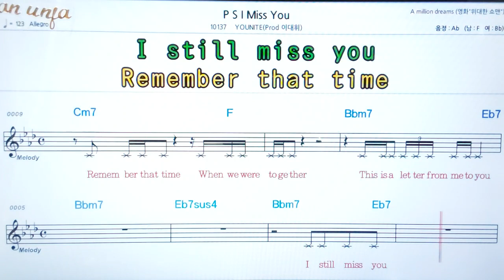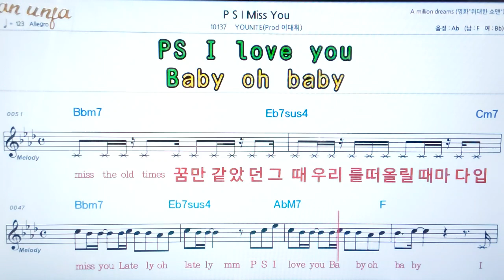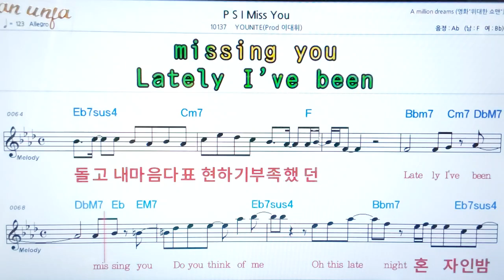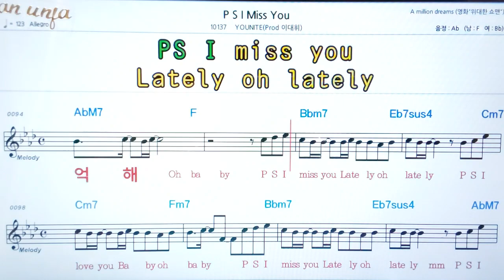P S I miss you/YOUNTE*이대휘💖팝송: 악보, 코드, ,가사,Karaoke*카라오케 반주